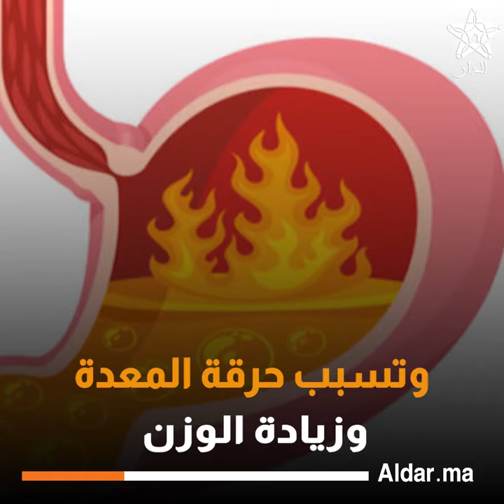أطعمة يجب تجنبها في السحور